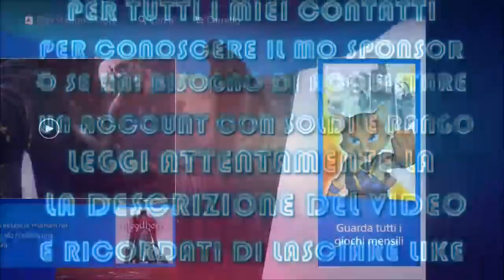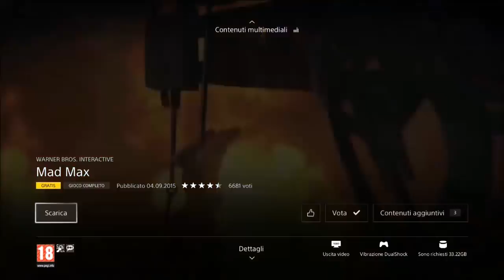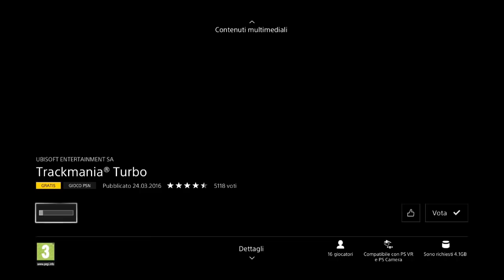PS PLUS APRILE 2018 Mad Max e Trackmania Turbo